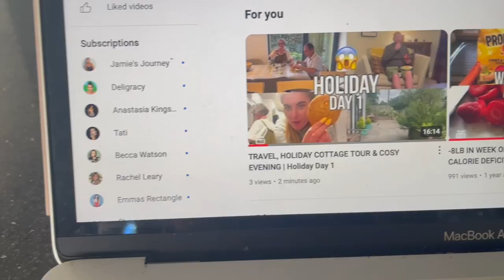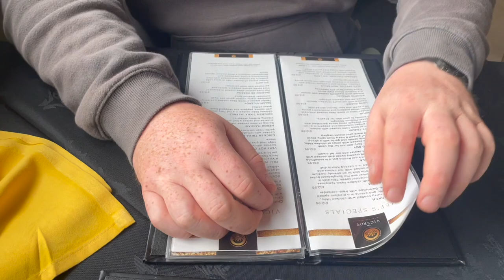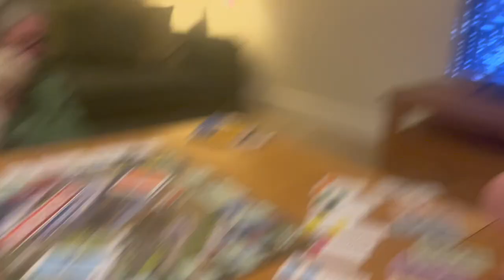LAKE DISTRICT, INDIAN MEAL & FAMILY MONOPOLY GAME | Holiday Day 2